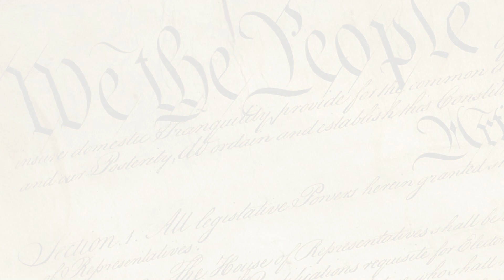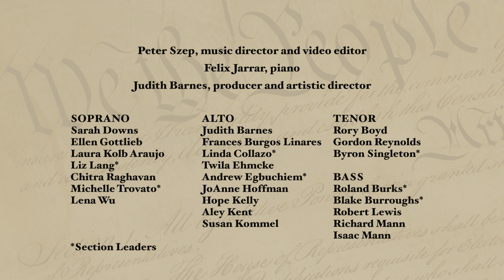WE THE PEOPLE: PREAMBLE from "The Constitution, A Secular Oratorio" by Benjamin Yarmolinsky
Dedicated to the memory of Justice Ruth Bader Ginsburg

We the People of the United States, in Order to form a more perfect Union, establish Justice, insure domestic Tranquility, provide for the common defense, promote the general Welfare, and secure the Blessings of Liberty to ourselves and our Posterity, do ordain and establish this Constitution for the United States of America.

“Our Constitution begins with the words, 'We the People of the United States, in order to form a more perfect Union.'  … I think the genius of our Constitution … is (that) the concept of 'We the People' has become ever more inclusive … Now all the once-left-out people are part of our political constituency. We are certainly a more perfect union as a result of that.”
-Ruth Bader Ginsburg

Yarmolinsky’s The Constitution, A Secular Oratorio is a setting of major parts of the U.S. Constitution for chorus, soloists, and orchestra. It was premiered at Vertical Player Repertory with piano in 2019 for six sold-out performances Behind the Door, in VPR’s storefront theater in Brooklyn, NY.

Peter Szep, music director and video editor
Judith Barnes, producer and artistic director

Sarah Downs, Ellen Gottlieb, Laura Kolb Araujo, Liz Lang*, Chitra Raghavan, Michelle Trovato*, Lena Wu, soprano
Judith Barnes, Frances Burgos Linares, Linda Collazo*, Twila Ehmcke, Andrew Egbuchiem*, JoAnne Hoffman, Hope Kelly, Aley Kent, Susan Kommel, alto
Rory Boyd, Gordon Reynolds, Byron Singleton*, tenor
Roland Burks*, Blake Burroughs*, Robert Lewis, Richard Mann, Isaac Mann, bass
Felix Jarrar, piano

*Section leaders

PREAMBLE is part of THE VIRTUAL CONSTITUTION, sponsored, in part, by the Greater New York Arts Development Fund of the New York City Department of Cultural Affairs, administered by Brooklyn Arts Council (BAC).